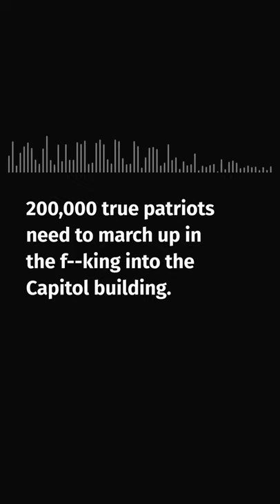He infiltrated a neo-Nazi hate group and knows how they recruit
WARNING: This video contains distressing details.

An anti-facist activist calling himself Tradian infiltrated a neo-Nazi organization called The Base from its inception in the summer of 2018. The Fifth Estate and researchers received access to material he gathered and we spoke to him in an exclusive interview.

Tradian said he had been looking to join a neo-Nazi group in North America for years in order to destabalize the movement but never managed to get past the vetting session. Until he did.

“I was the right person in the right place at the right time, and the thing that I was looking to do was engineer a disaster that would kneecap a militant national socialist movement at a very important time.”

He walked away from the group in February 2020 with 80 gigabytes worth of screen grabs, videos and audio recordings. The Base Tapes, as they came to be called, became the subject of several high-profile podcasts in the United States and Australia and CBC’s White Hot Hate.

Most of the recordings – about 100 – were vetting sessions of men applying for membership in The Base. Tradian said he was assigned a senior role by the group’s founder, Rinaldo Nazzaro, who tasked him with interviewing potential recruits where he was exposed to extremely racist, anti-Semitic, Islamophobic and deeply misogynistic views.

Far-right accelerationists believe that violence is the only way for them to pursue their political goals to cause the collapse of liberal democracies and replace them with white ethno-nationalist states. The group offered recruits military training in addition to targeting recruits with a military background.

In February 2021, Canada designated The Base as a terrorist entity. Bill Blair, the public safety minister at the time, had described it as a “neo-Nazi organization, nihilistic and accelerationist in their rhetoric.”

CBC agreed to refer to Tradian by that alias to protect his identity and change his voice for reasons of personal safety.

“I don’t want to have someone try and shoot at me.”

Watch “Base of hate: Inside accelerationism” Thursday at 9 p.m. on CBC-TV and CBC Gem.

(Reporting: Nazim Baksh, Gillian Findlay, Ivan Angelovski)